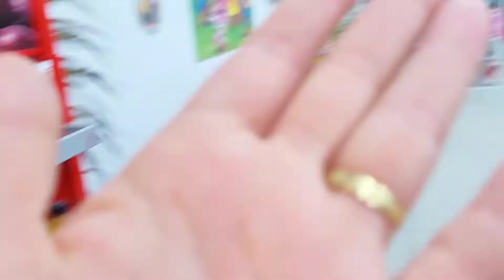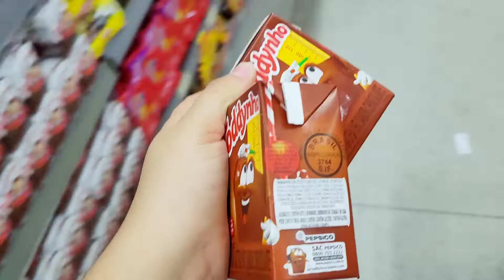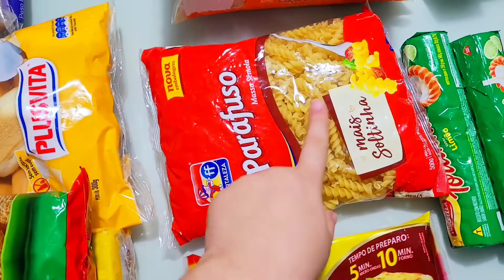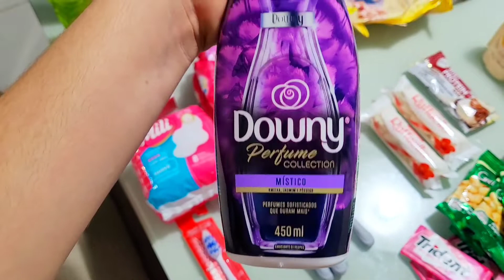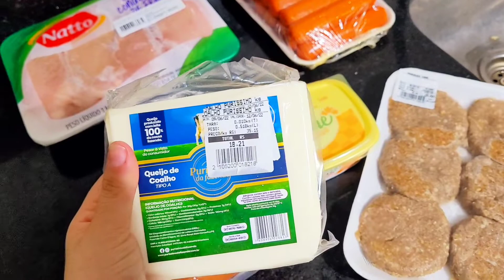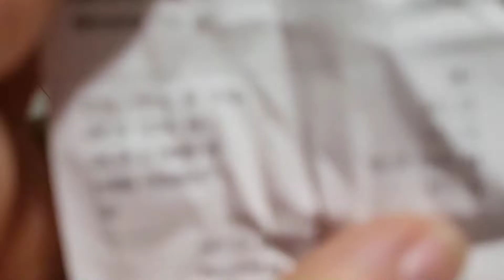FIZEMOS COMPRAS NO SUPERMERCADO😱+ CHEGOU COMPRINHAS| Erika Borb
Mais um vídeo novo para vocês! E Nestes últimos vídeos eu e Leonardo fomos no supermercado fazermos algumas comprinhas e como sempre uma grande surpresa na hora de pagar kkkkk
Então registramos para vocês alguns momentos das compras e no final do vídeo deixei o valor e a quantidade de itens que compramos!
um super xero em cada um de vocês ❤